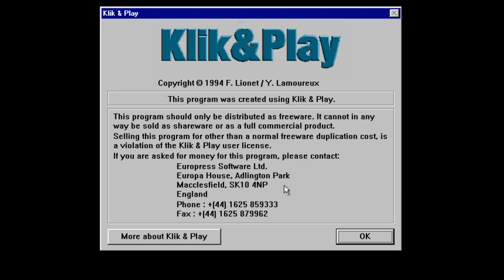Pikachu's Revenge (1998 PC Game)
More Pikachu Stuff.